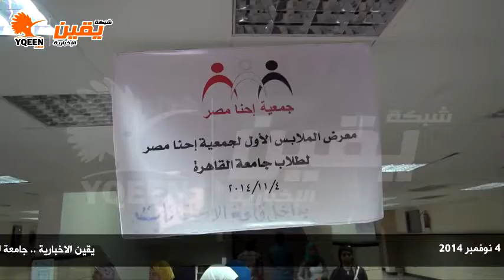يقين | معرض ملابس جمعية " احنا مصر " للطلاب بجامعة القاهرة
كما يمكنكم مراسلتنا دوما على الميل التالي